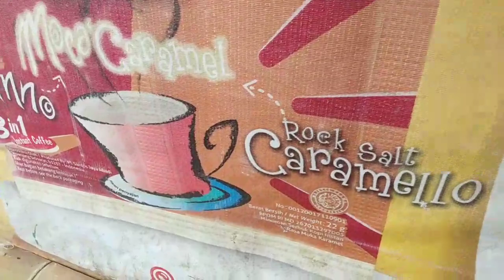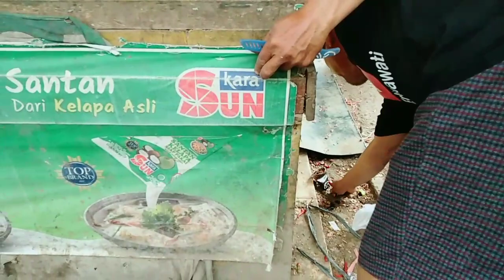Alhamdulillah Bawang Merah Sebanyak Ini Akhirnya Selamat/Mariles/Mulung/We Are Happy Scavengers